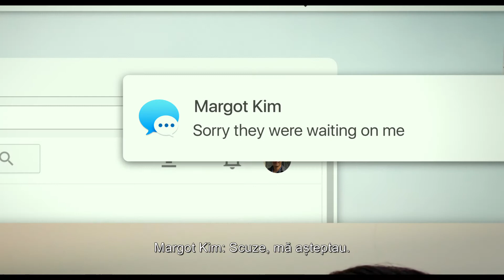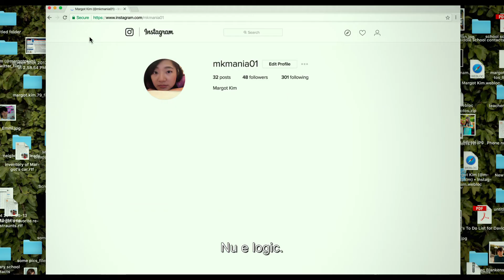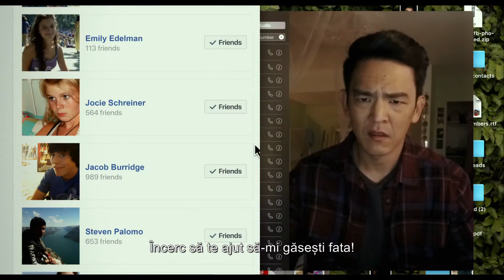CĂUTAREA...În curând la cinema.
Sometimes the search for the truth results in more questions.

Watch the new SearchingMovie international trailer now.